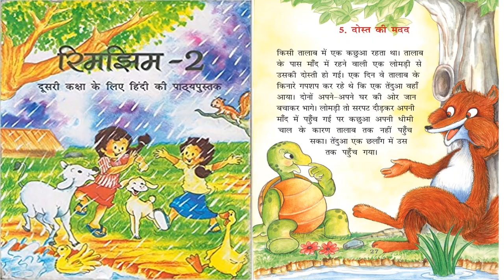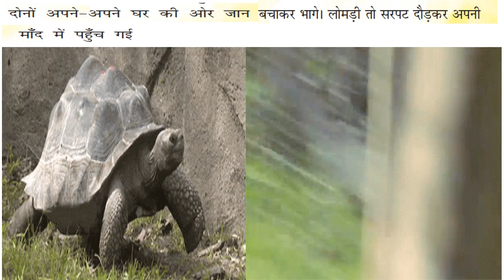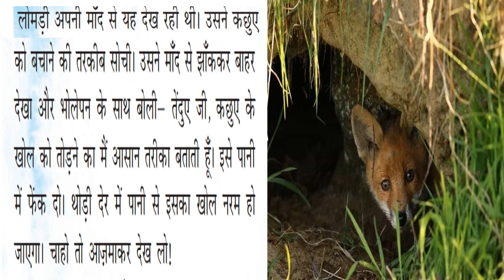Class 2 Hindi Chapter 5 Dost ki Madad | NCERT Rimjhim | CBSE Class -2 Hindi Rimjhim Book chapter - 5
This video will help kids to learn Hindi Book Rimjhim lesson -5 Dost ki Madad in simple and easy hindi with animals pictures.